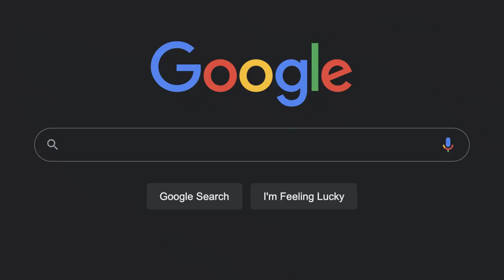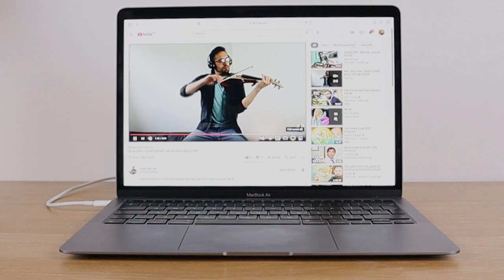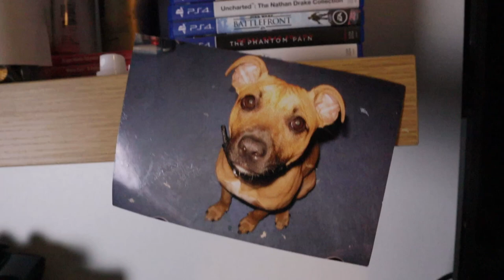First steps to MINIMALISM | Beginners guide to MINIMALISM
Minimalism and being a minimalist is a change in lifestyle.
It is difficult to know where to start or how to begin. I found that everyone starts different, and we each have a slightly different view on what Minimalism is.
It is unique to each of us with some similarities.
In this video I show you my first steps into becoming a minimalist and I hope this can help you too.

I will aim to reply to everyone who comments.